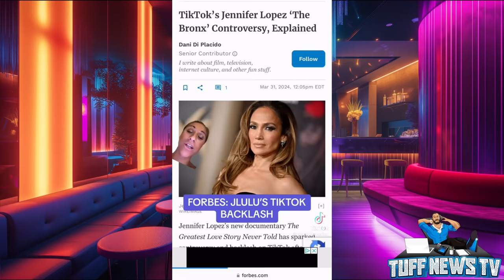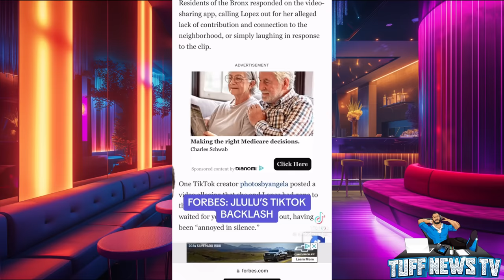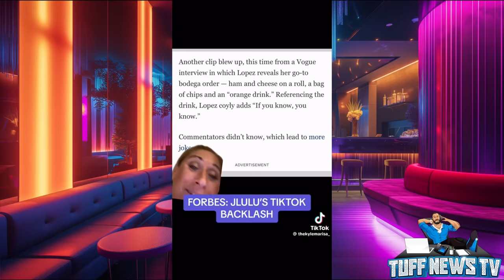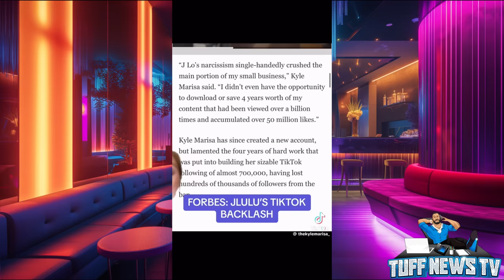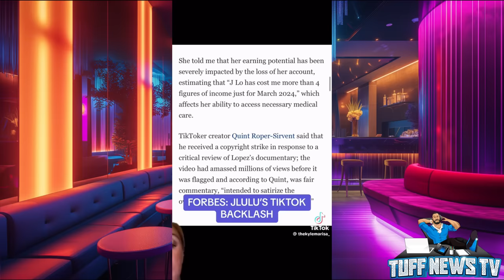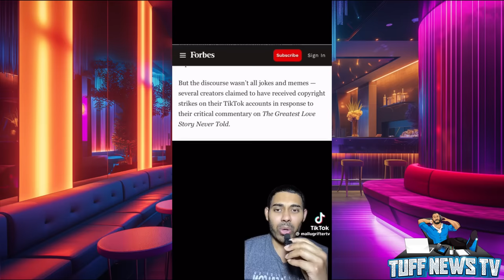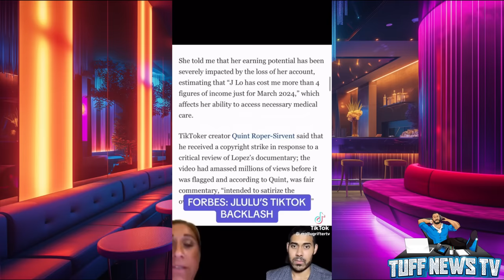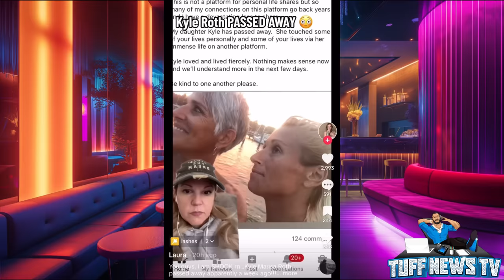Famous TikToker DI3S suddenly after exposing Kris Jenner, Diddy & J-LO | Mom of victim responds